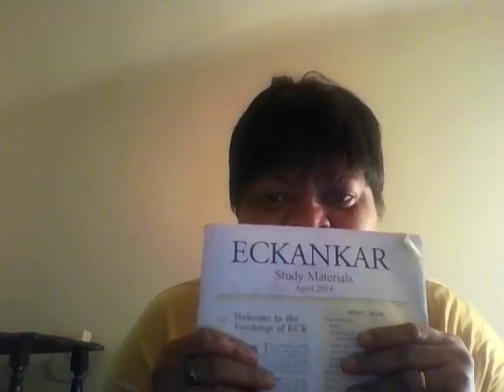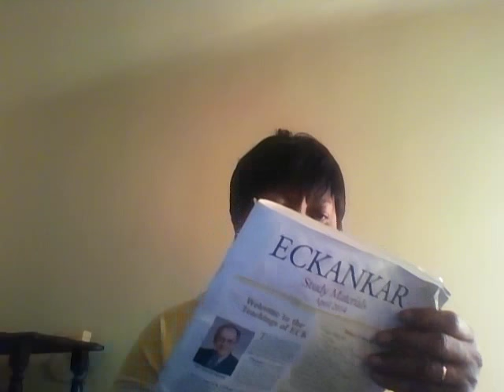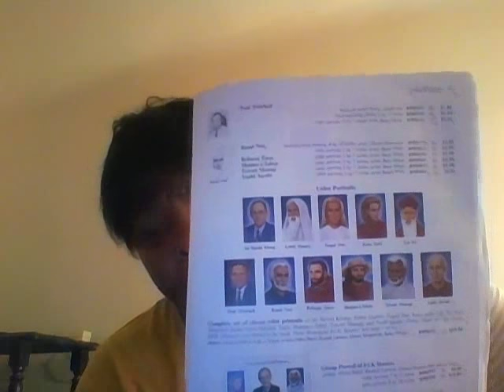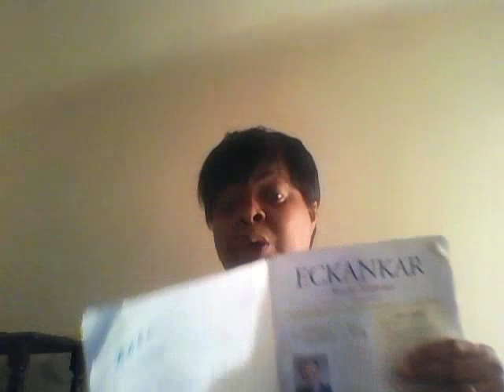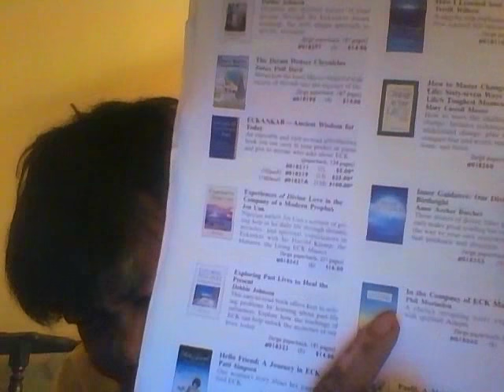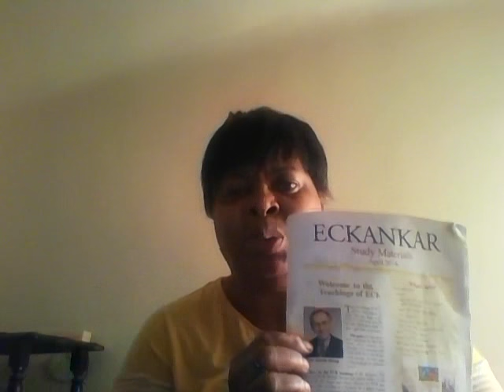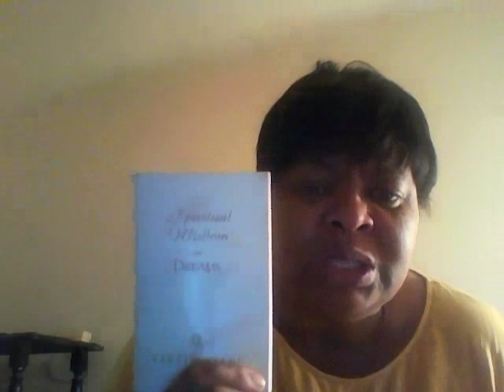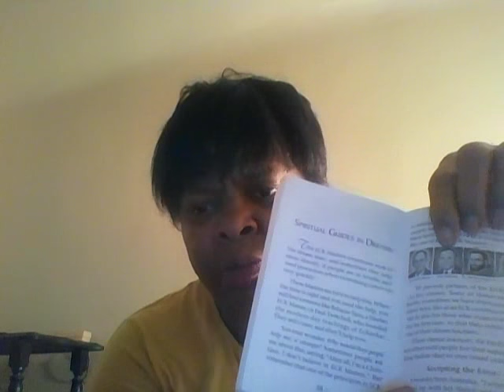The Religion Of Eckankar And Dream Jumping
Dream jumping is real and there is no one who dose it better then those who study the religion of Eckankar